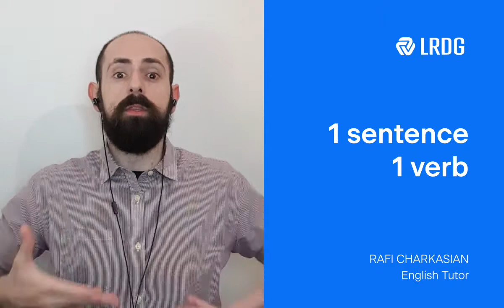Snippet #7 - "Diddly do" part I | LRDG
#7 Snippet vous fait découvrir le concept du "Diddly do".  Grâce à ce contenu, vous pourrez parler comme un natif. APPUYEZ SUR PLAY !

Ces mini-cours ont pour but d’expliquer des notions d'anglais, des mots compliqués, de la grammaire, des expressions, etc. Bref, le cocktail linguistique parfait pour commencer octobre du bon pied !

Ne manquez pas l’opportunité d’améliorer votre anglais avec LRDG!💫

Vous pouvez aussi suivre nos nouveautés sur Facebook et Instagram (@lrdg_campus)

El Snippet #7 te presenta el concepto de "Diddly do". Gracias a este contenido podrás hablar como un nativo. ¡DALE AL PLAY!

Estas mini clases tienen como objetivos aclarar conceptos del inglés, palabras complicadas, gramática, expresiones, etc. ¡En definitiva, el cóctel lingüístico perfecto para empezar octubre con buen pie!

¡No pierdas la oportunidad de mejorar tu inglés con LRDG! 💫

También puedes seguir nuestras novedades en Facebook e Instagram (@lrdg_campus)